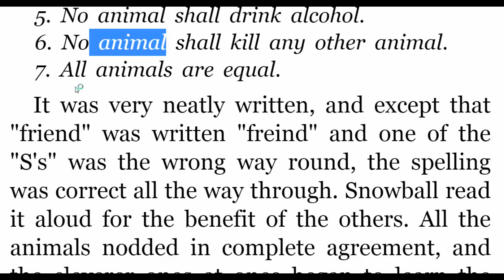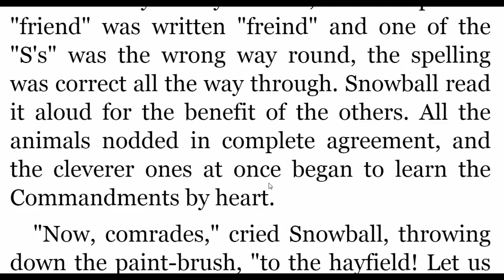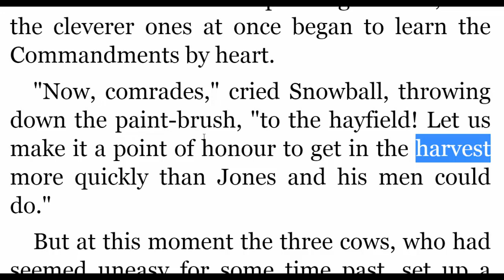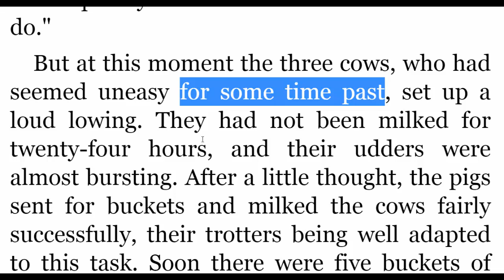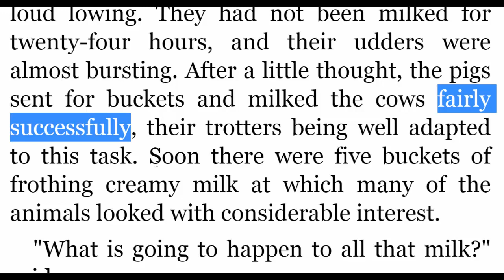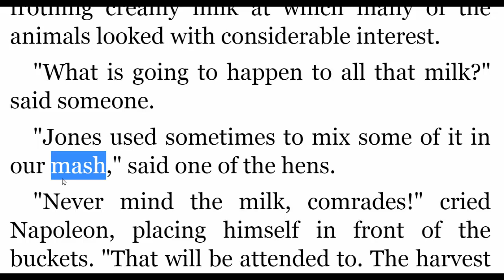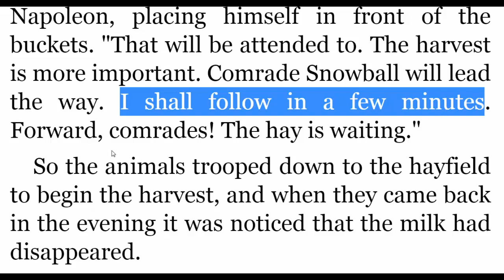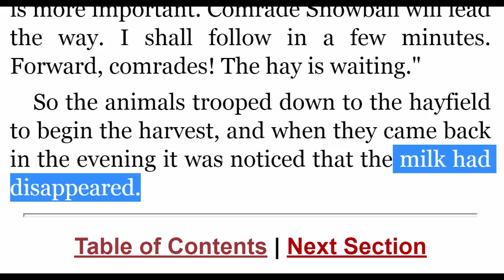تعلم الانجليزية مزرعة الحيوان animal farm الجزء 014